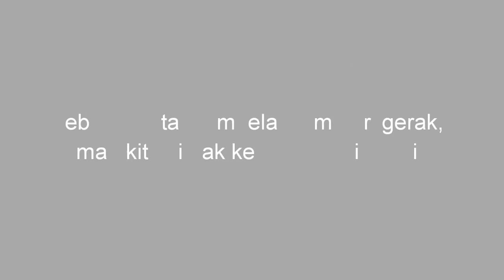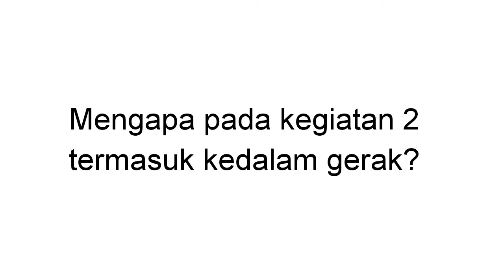MOTION AND CHANGE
Motivation Video for Junior high School